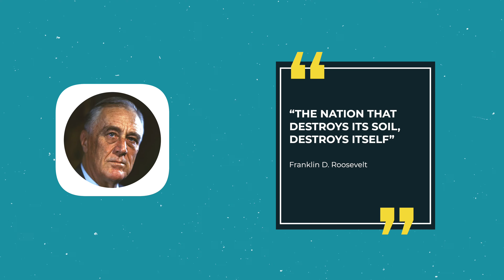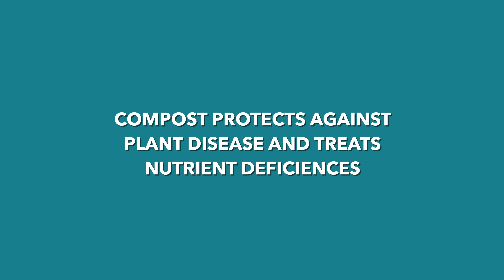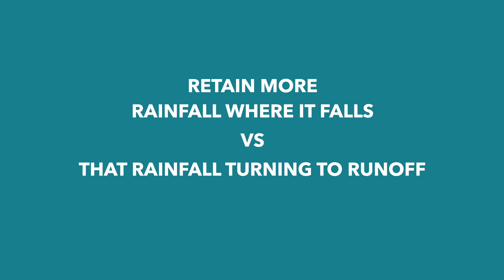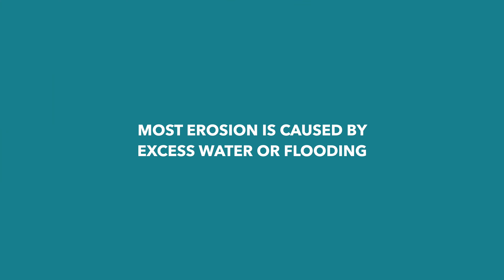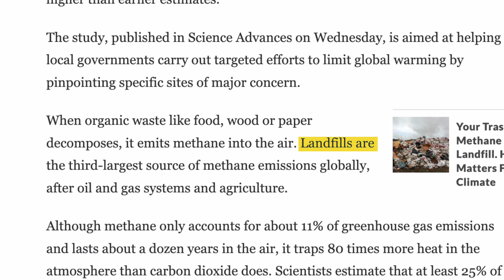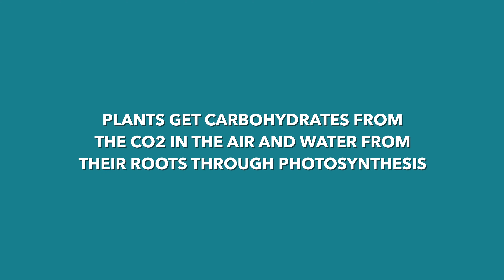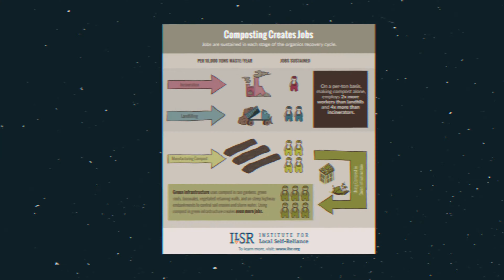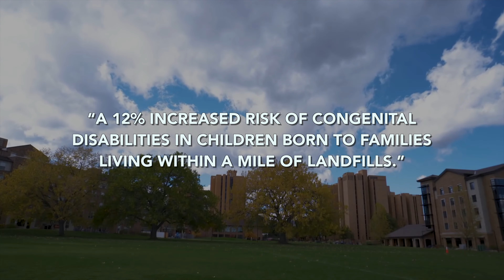Why Compost? The 10 Benefits of Composting for People and the Planet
The solution to so many of the problems we face today may just be under our nose...or feet, rather.

Compost acts as a food source, a probiotic, and a sponge for the soil underneath it; it makes soil more fertile and efficient, and supports the intricate ecosystem that healthy soil keeps.

In this video, we’re going to discuss why composting is so important and share 10 benefits of composting for you, me, and the planet.

0:00 - Introduction
1:43 - Soil Loves Compost
2:22 - Compost Replenishes Water Sources
3:50 - Compost Controls Erosion
4:55 - Compost Reduces GHG
5:51 - Carbon Sequestration
7:00 - Save on Disposal Costs
7:41 - Black Gold
8:28 - Better Food
9:40 - Compost Reduces Landfills
10:33 - Regenerative Outlook

🔗 *CONNECT WITH CORY AMES*

🔗 CONNECT WITH GROW ENSEMBLE